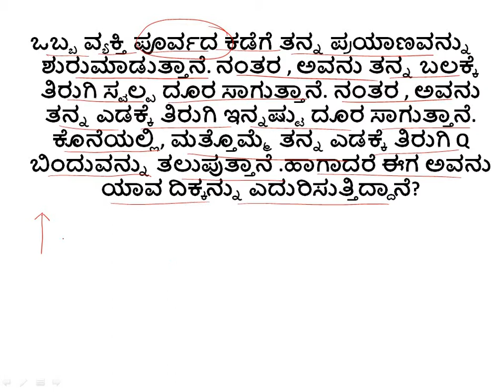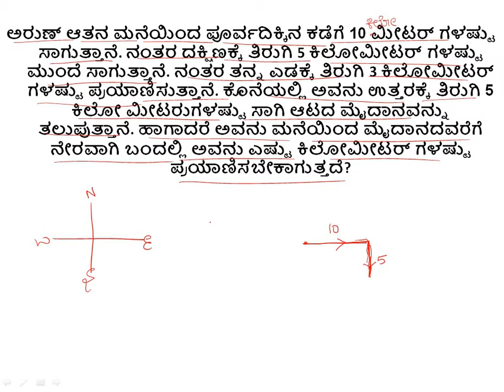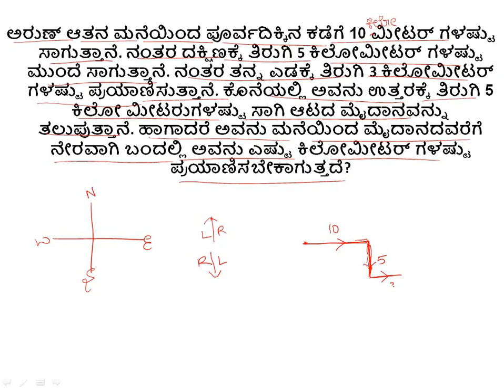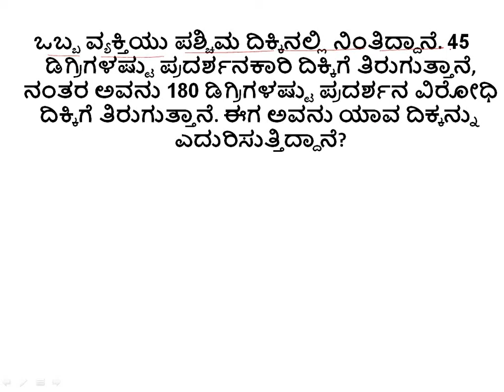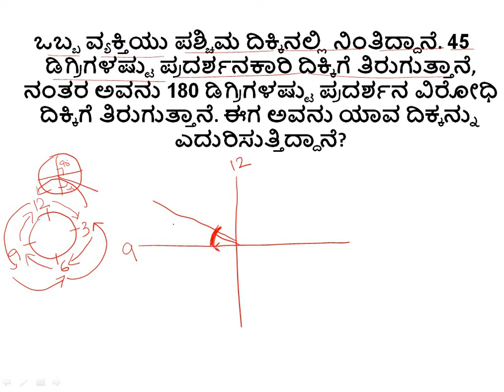RRB NTPC DAY 13 - DIRECTIONS AND DISTANCE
PSI SESSIONS:
PAPER I:

4.